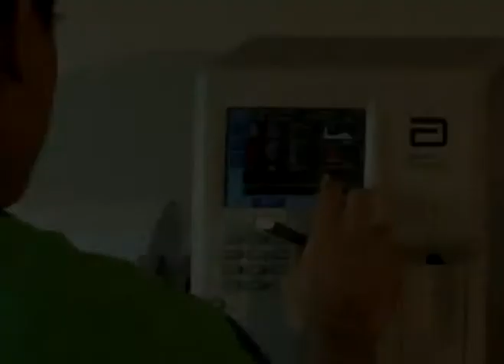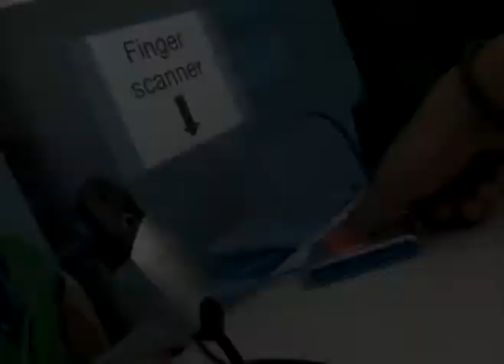cp reyes avp1 low resolution